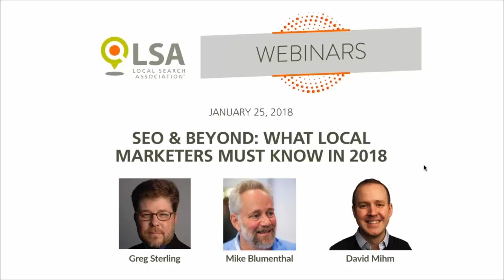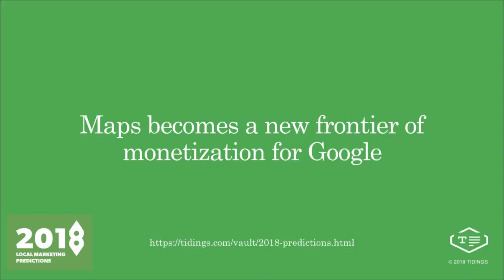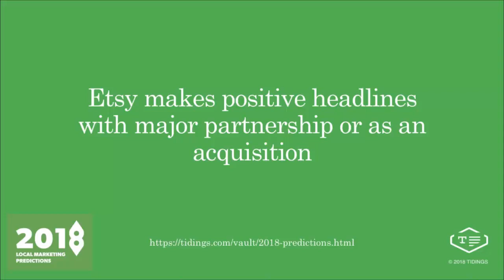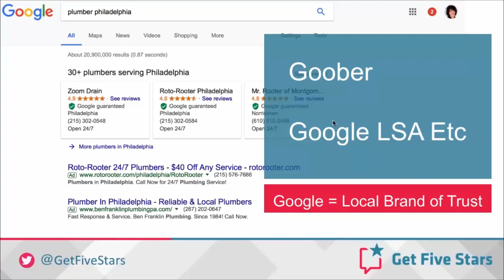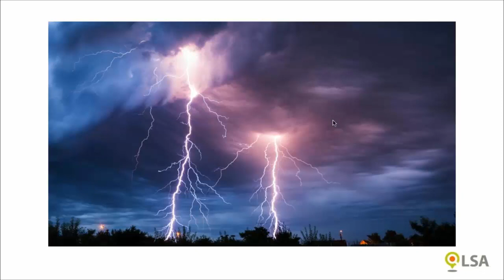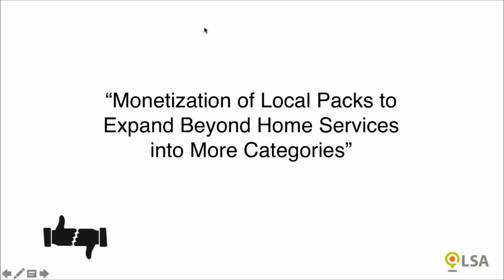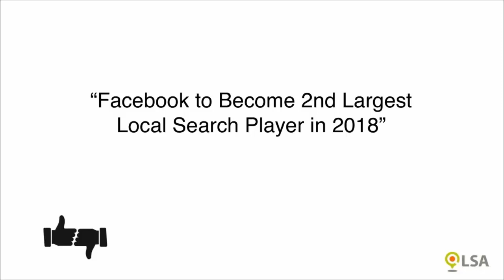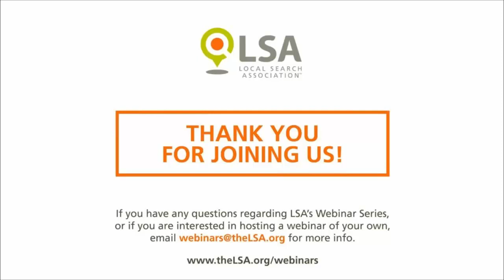SEO & Beyond: What Local Marketers Must Know in 2018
In this webinar, Mike Blumenthal and David Mihm discuss important issues and developments for local marketers and digital agencies in 2018. Topics include Local SEO, Google My Business, Reviews & Reputation, Ads and Voice Search. For more info about LSA's webinar series,